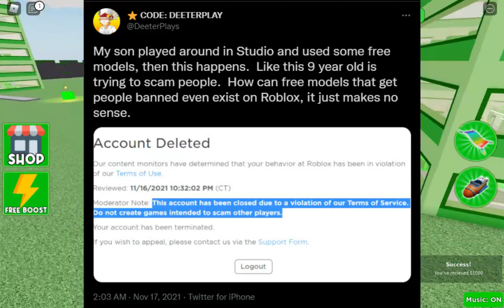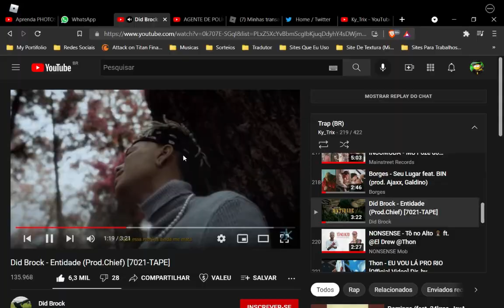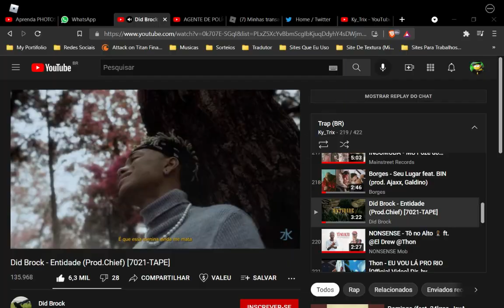o YOUTUBER STAR e BANIDO por PEGAR um FREE MODEL do ROBLOX! KKKKKKKKK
• No video de hoje vou estar mostrando pra vcs um youtuber star que simplesmente junto com seu filho. o seu filho estava mexendo no roblox studio pegando uns free model pra brincar e quando de repente pow ele simplesmente foi banido do roblox e a conta foi deletada sera que ele conseguiu recuperar?

Estou criando...

🤝- Parceiros:
Cerejinha Blox
ArthurGameer XD
Rhuanzinhu XD
RG Do Youtube Oficial
EiMatheeus

• Roblox é um MMORPG e MMOSG baseado em mundo aberto, multiplataforma e simulação do multiverso, que permite jogadores criarem seus próprios mundos virtuais e projetar suas próprias experiências dentro da plataforma digital.